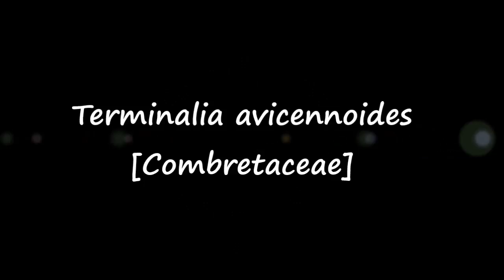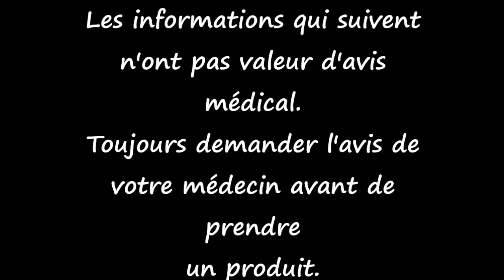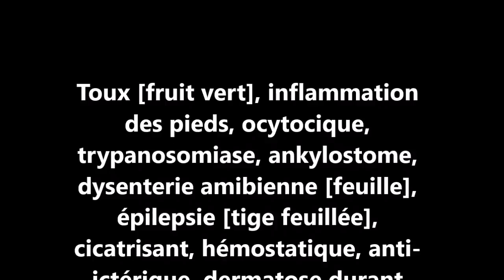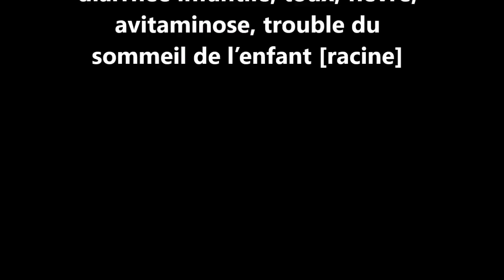ASMA Terminalia avicennoides AS 47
Reconnaître et conserver Terminalia avicennoides